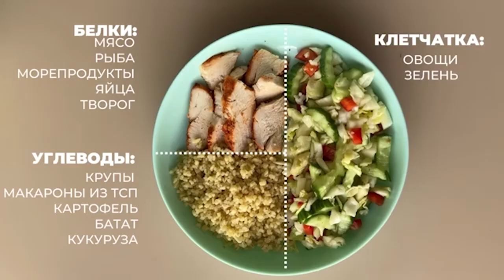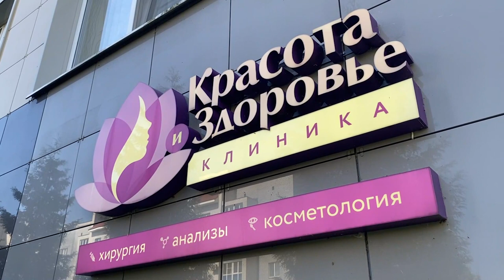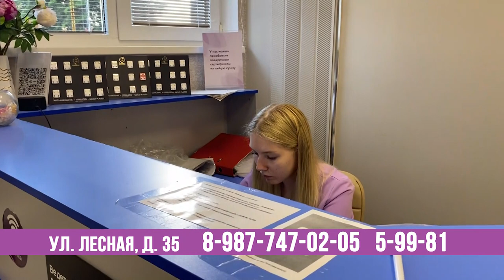Советы специалистов, как легче перенести сезон простуд и справиться со стрессом осенью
Реклама
ООО «Красота и здоровье» ИНН: 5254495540 КПП: 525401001 ОГРН: 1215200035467
erid: 2VtzqvZtdaM